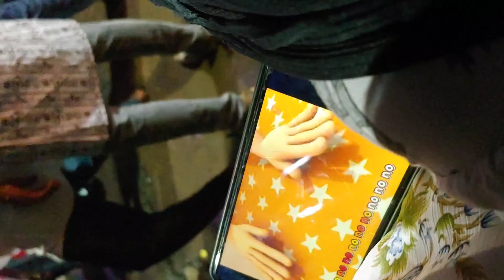Biggest ganesh nimajanam || nehru Nagar 9th lane guntur|| rain dance || teen maar || dj || action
Unique friends circle
Nehru nagar 9th lane guntur 📌Join our telegram channel